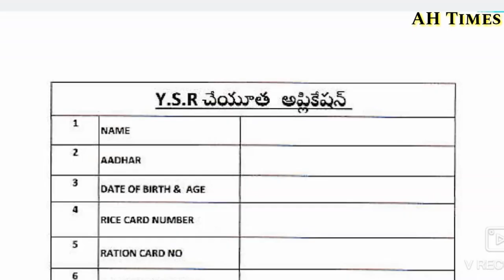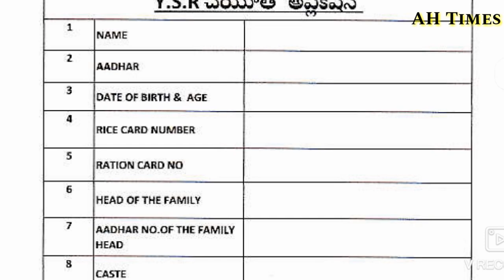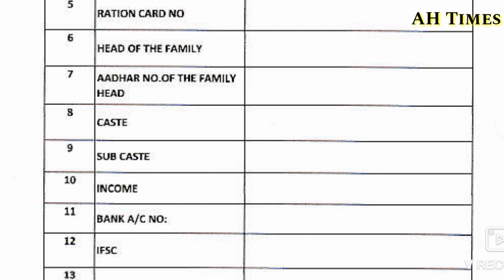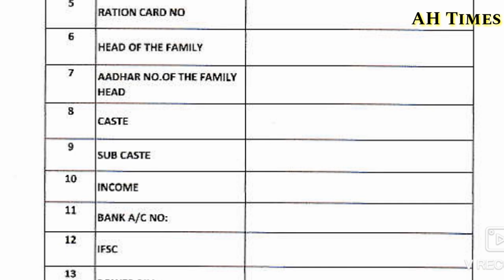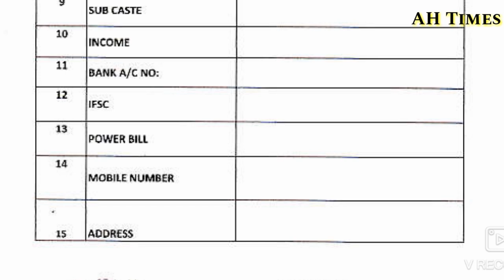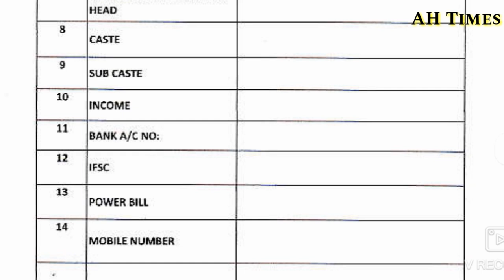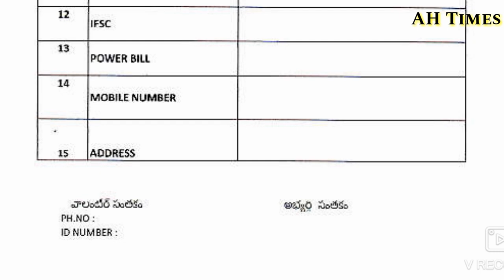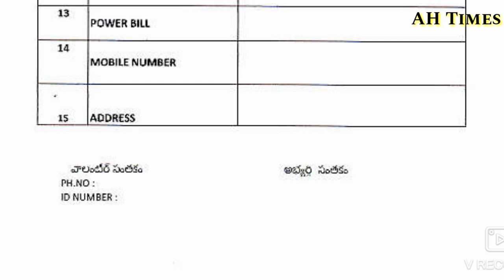YSR చేయూత పథకం అప్లికేషన్ ఫామ్ వచ్చేసింది అప్లై చేసుకోవాల్సిన పద్ధతి వెంటనే చూడండి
వైయస్సార్ చేయూత పథకం అప్లికేషన్ ఫామ్ Download  చేసుకోండి : -